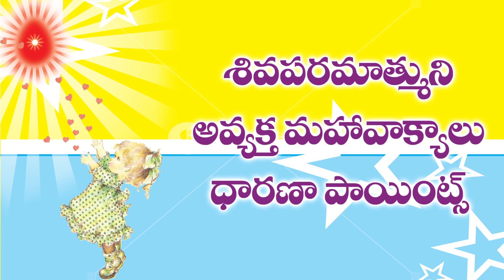శివ పరమాత్మ అవ్యక్త మహావాక్యాలు (ధారణా పాయింట్స్ )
spiritual preachings of god shiva